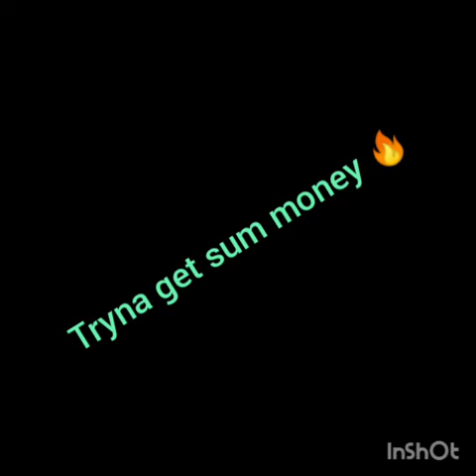treseasøn tryna get sum money